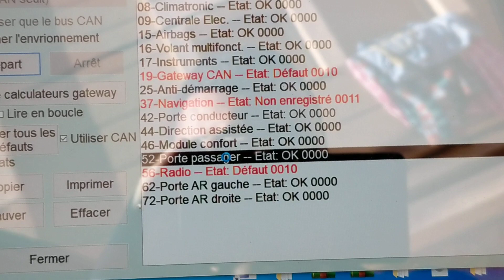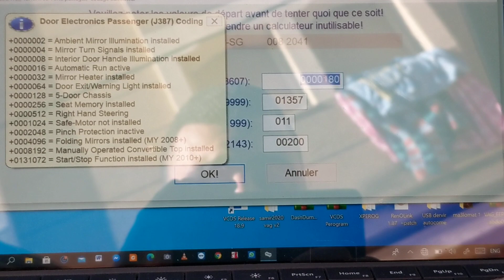vidéo 2 Installation éclairage de portes avant coté passage